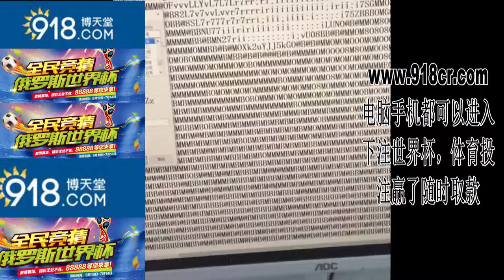她们说不敢开长腿特效，怕吓到观众，会么？ FUNNY & LIKE A BOSS COMPILATION.